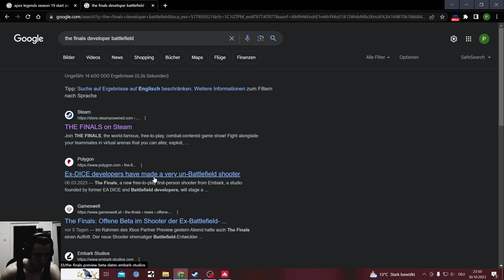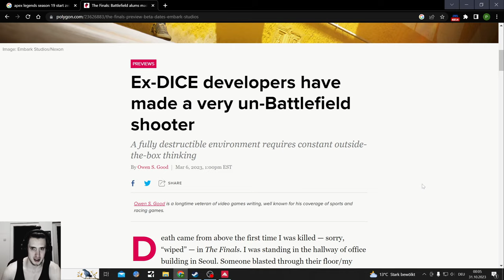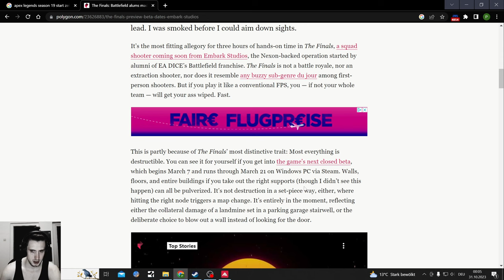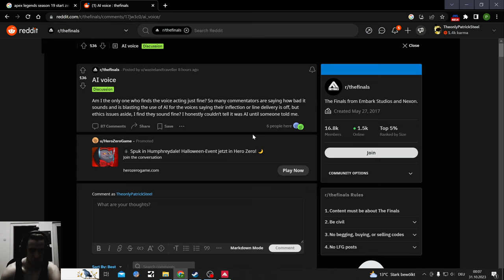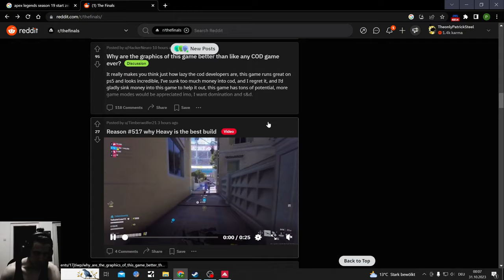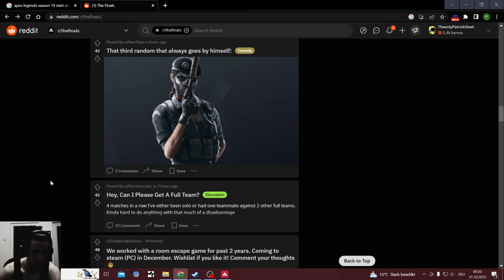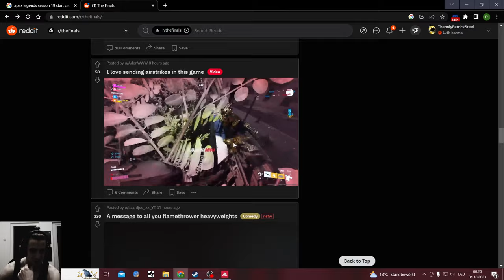The Finals Open Beta Playtest PvP Big Heavy Contestant LMG Gameplay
The heavy is a Tank Build, yeah

Open Beta on Steam till November 5